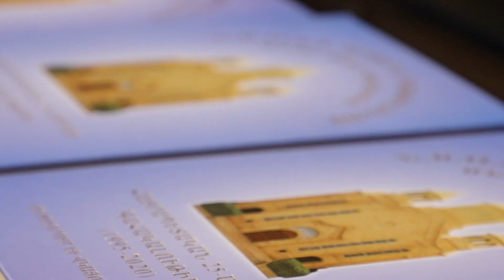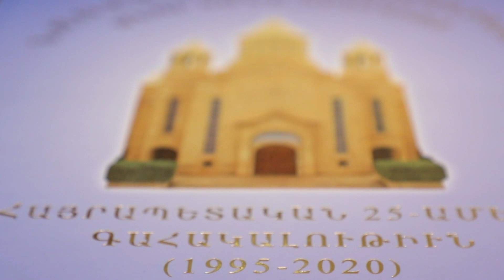Արամ Ա. Կաթողիկոսին Գահակալութեան 25-Ամեակի Հատորին Ներկայացումը Եւ Մտաւորականներու Հանդիպումը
Երկուշաբթի, 6 Յունիս 2022-ի երեկոյեան, Անթիլիասի Մայրավանքի «Կիլիկիա» սրահին մէջ տեղի ունեցաւ մտաւորականներու հանդիպում, որուն ընթացքին ներկայացուեցան Ն.Ս.Օ.Տ.Տ. Արամ Ա. Վեհափառ Հայրապետին գահակալութեան 25-ամեակի հատորը, Սփիւռքի տարուան հռչակման կարեւորութիւնը եւ Նորին Սրբութեան Տէր Զօր պատմական այցելութիւնը:
On Monday, June 6th, 2022, prominent figures of the Lebanese Armenian Community gathered in Antelias, where the recent publication dedicated to the Silver Jubilee of His Holiness Catholicos Aram I’s enthronement, topics related to Year of the Armenian Diaspora and details of the historical visit of the Catholicos to Der Zor, Syria, were presented.